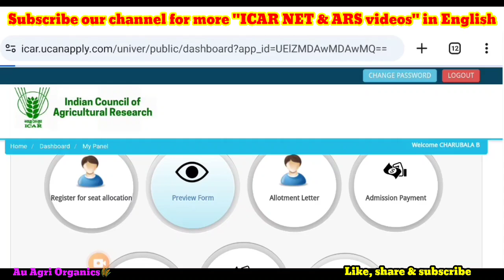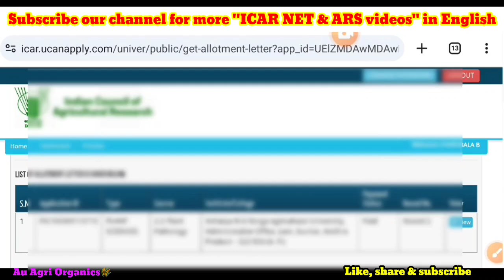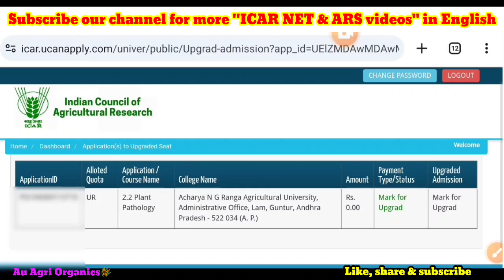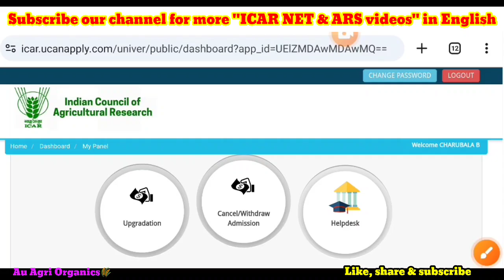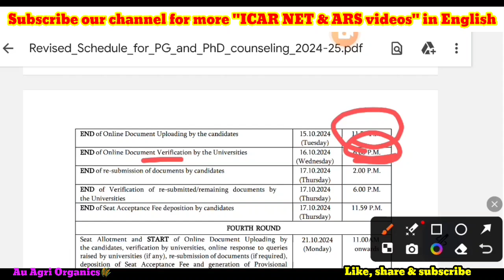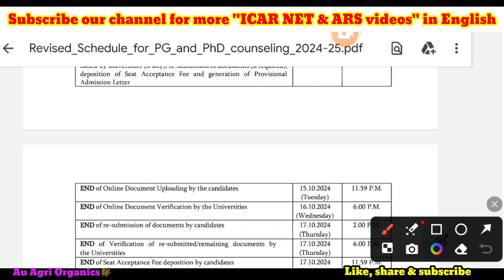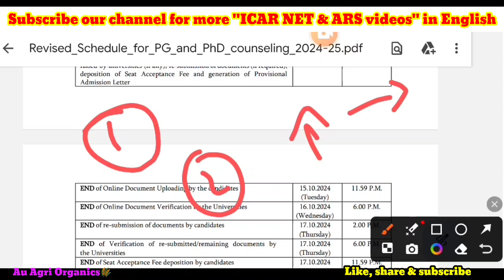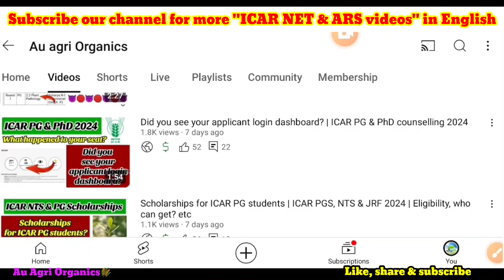ICAR PG third round seat allotment 2024 | No upgradation! 😪🛑🥵| Next step?